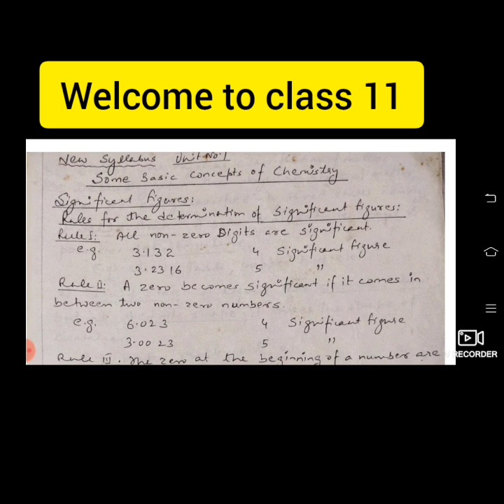Online class for 11#Some basis Concept of Chemistry#Physical Chemistry# Part 1#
Online classes for Class 11 Chemistry started any one can join and enjoy the free video lectures.

# Some Basis Concept of Chemistry# Unit 1

what are significant figure?

# what are matter?

# discuss the physical Classification of Matter?

Created by Educare.POM previously MindYour Science Channel.

Created by

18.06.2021